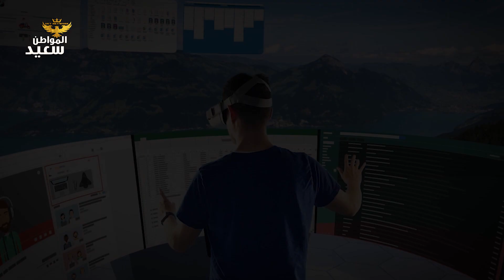بنتك مش لوحدها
سنة 2007 الشرطة البلجيكية أعلنت انها بتحقق فى قضية اغتصاب افتراضى.. تقولى يعنى ايه اغتصاب افتراضى.. يعنى انت بتعلب لعبة افتراضية على الانترنت.. اللعبة دى بتديلك امكانية استخدام الشخصية اللى بتلعب بيها انها تنفذ اللى انت عاوزه.. فما كان من حضرتك إلا إنك استخدمت شخصيتك الالكترونية الافتراضية.. فى انك تغتصب شخصية زميلتك الافتراضية الالكترونية فى اللعبة.. زميلتك مجرالهاش حاجه.. لكن شخصيتها الالكترونية فى اللعبة هى اللى اتعرضت للاغتصاب..

حضرتك تقولى طيب مادامت زميلتى سليمه ومحصلهاش حاجه.. ايه اللى دخل الشرطة فى الموضوع.. هقولك ...